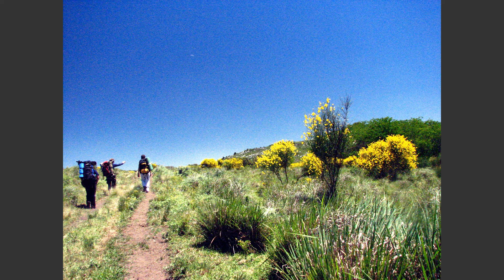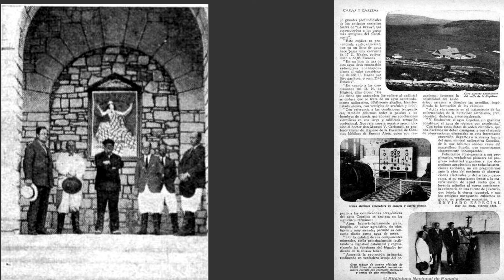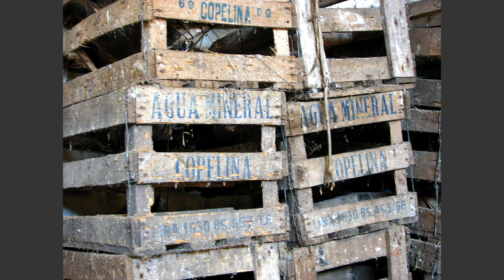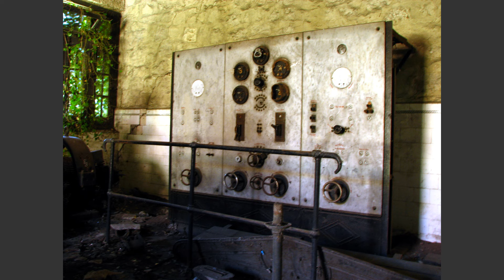LA COPELINA EX FUENTE DE AGUA MINERAL -CUENTO SU HISTORIA-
FILMADO EN MAYO 2024

La Copelina fue fundada el 10 de enero de 1931, por el doctor Manuel Carbonell, como embotelladora de agua mineral. La fábrica está situada a 38km de Sierra de los Padres y a 55  km de la ciudad de Mar del Plata. El establecimiento se encontraba a la vera de la Ruta 226.
El lugar es históricamente conocido como el "Manantial La Copelina" distinguido por sus vertientes de agua mineral. En 1920 fue fundado el "Mirador La Copelina" donde años más tarde se desarrollaría la fábrica, al pie de la sierra. En ese mismo año (1920) se comenzó a forestar con plantas no regionales, tales como palmeras, radales y robles. Y también una pequeña producción de lúpulo.
Alrededor de 1945, la fábrica se encontraba en pleno auge. La Embotelladora no solo comercializaba el agua de mesa La Copelina, sino que se había transformado en un centro de atracción turística. Contaba con un paisaje deslumbrante por sus sierras, su fauna y la imponente estructura medieval de la fábrica.
Cabe destacar que el agua La Copelina contenía flúor natural y era ligeramente radioactiva. No sabemos bien los motivos de su cierre y se puede decir que fue cerca de 1960.
Pero hasta la actualidad, no tenemos una verdadera prueba que nos de la certeza del lugar, hay decenas de escritos y discusiones, realizados en congresos de historias. El Padre José M. Suarez García es el primero que lo discute y entre otras cosas dice: que el historiador Sanchez Labrador se refiere exclusivamente a una loma, mientras que la eminencia a cuya ladera está La Copelina, es por su morfología inconfundible de áspera pendiente, grandes rocas y altura, una sierra similar a la Sierra del Volcán y a las demás de ese grupo orográfico.
La sierra de La Copelina, un espolón cuya cota llega a 220 metros, el observatorio está a 199,60 mts., forma parte de la Sierra de La Peregrina, que llega a los 250 mts. y se encuentra contorneada al N.O. por un farallón de bloques acantilados, de 20 a 30 mts., característico de muchas sierras del cordón del Volcán.
La fuente de La Copelina, respaldada al N.O. por el espolón mencionado, tiene enfrente un valle pequeño y accidentado de solo 3 km de largo hacia el S.O.y de 1200 mts. en su mayor anchura, rodeado por la sierra La Quebrada de 194 mts. que avanza del este, de la Sierra de Quince de 227 mts. que cierra el horizonte por el sur y oeste y del cerro 25 de Mayo de 180 mts. que hacia el norte obstruye la boca del valle dejando solo 2 quebradas, por donde se deslizan los caminos hacia las lagunas La Brava, Del Encanto y De Las Invernadas.